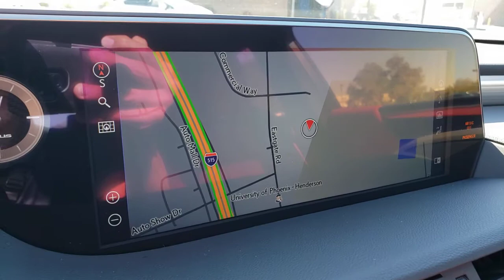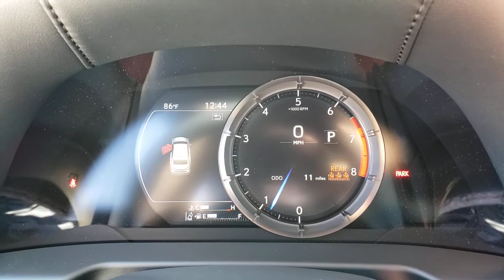2021 LEXUS ES Las Vegas, Henderson, St. George, Cedar City, Summerlin, NV 0H210377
BLACK New 2021 LEXUS ES available in Las Vegas, Nevada at Lexus of Henderson. Servicing the Henderson, St. George, Cedar City, Summerlin, NV area.
2021 LEXUS ES ES 250 F SPORT - Stock#: 0H210377 - VIN#: 58AG11D10MU005058

Side Impact Beams,Lexus Safety System+,Tire Specific Low Tire Pressure Warning,Dual Stage Driver And Passenger Front Airbags,Curtain 1st And 2nd Row Airbags,Airbag Occupancy Sensor,Rear Child Safety Locks,First Aid Kit,Outboard Front Lap And Shoulder Safety Belts -inc: Rear Center 3 Point, Height Adjusters and Pretensioners,Back-Up Camera,Driver Seat,Passenger Seat,Power Tilt/Telescoping Steering Wheel w/Memory,Front Cupholder,Rear Cupholder,Compass,Valet Function,HomeLink Garage Door Transmitter,Cruise Control w/Steering Wheel Controls,Distance Pacing w/Traffic Stop-Go,Dual Zone Front Automatic Air Conditioning,HVAC -inc: Underseat Ducts and Console Ducts,Illuminated Locking Glove Box,Driver Foot Rest,Full Cloth Headliner,Leatherette Door Trim Insert,Leather/Metal-Look Gear Shifter Material,Interior Trim -inc: Aluminum Instrument Panel Insert, Aluminum Door Panel Insert, Aluminum Console Insert and Metal-Look Interior Accents,Driver And Passenger Visor Vanity Mirrors w/Driver And Passenger Illumination,Full Floor Console w/Covered Storage, Mini Overhead Console and 2 12V DC Power Outlets,Front And Rear Map Lights,Fade-To-Off Interior Lighting,Full Carpet Floor Covering -inc: Carpet Front And Rear Floor Mats,Carpet Floor Trim and Carpet Trunk Lid/Rear Cargo Door Trim,Cargo Space Lights,Tracker System,Memory Settings -inc: Driver Seat and Door Mirrors,Driver / Passenger And Rear Door Bins,Delayed Accessory Power,Systems Monitor,Redundant Digital Speedometer,Outside Temp Gauge,Digital Display,Manual Adjustable Front Head Restraints and Manual Adjustable Rear Head Restraints,2 Seatback Storage Pockets,Perimeter Alarm,Engine Immobilizer,2 12V DC Power Outlets,Air FiltrationDigital Signal Processor,Window Grid Diversity Antenna,Wheels: 19 x 8J Split-5-Spoke Aluminum Alloy -inc: Dark graphite finish,Tires: 235/40R19 AS,Steel Spare Wheel,Compact Spare Tire Mounted Inside Under Cargo,Clearcoat Paint,Express Open/Close Sliding And Tilting Glass 1st Row Sunroof w/Sunshade,Bo